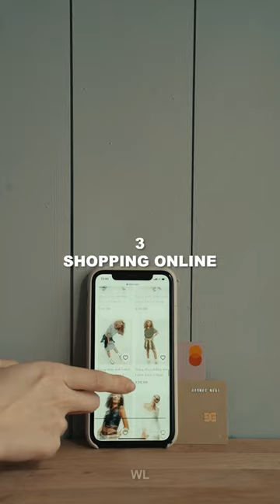What Introverts Secretly Love 11 Things